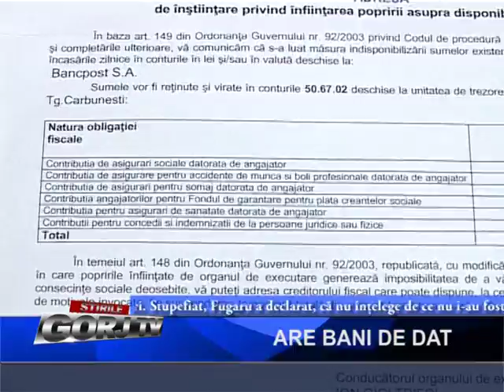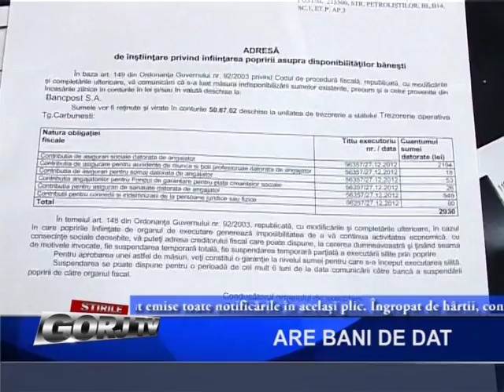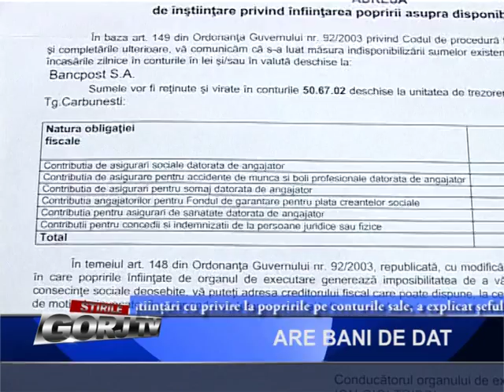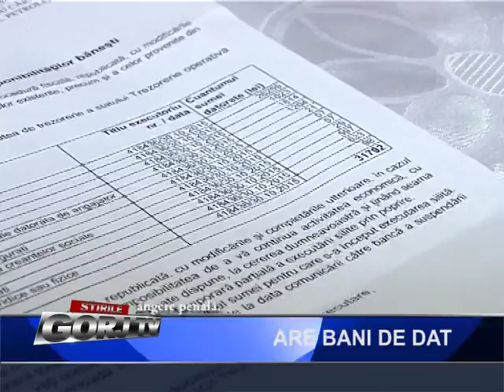ARE BANI DE DAT